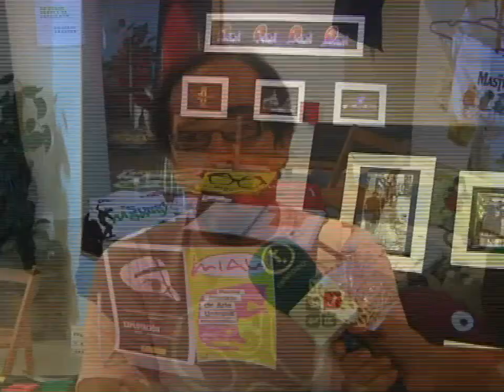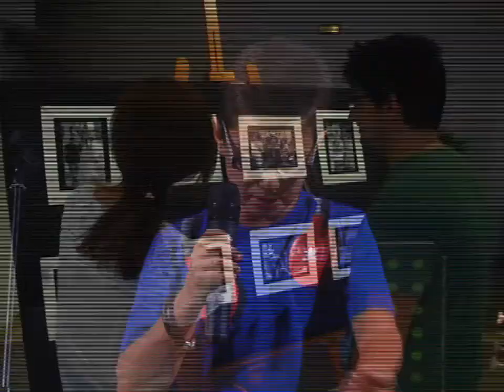Afanion Rock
La solidaridad no para y Mora de nuevo ha ofrecido una nueva edición del AFANION Rock. Los fondos irán destinados a familias de niños con cáncer.
Este año, el festival ha contado con la colaboración especial de 'Iratxo' junto con las ya tradicionales bandas locales como 'Martes de madrugada' y 'Harvest.
Todo lo recaudado ira destinado a mantener los proyectos que la asociación viene desarrollando en Castilla-La Mancha con las familias de niños con cáncer.
Además se han podido ver diferentes muestras culturales como monólogos, una exposición de fotografía creada por Alberto de Gracia Recas, o piezas de artesanía elaboradas por jóvenes artesanos de la propia localidad toledana.